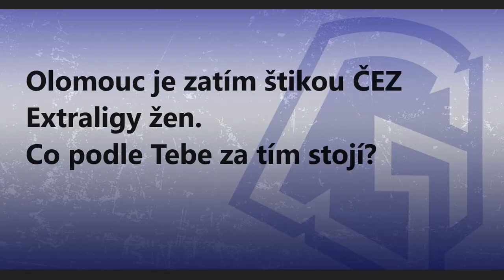Michaela Kubečková před utkáním s Olomoucí